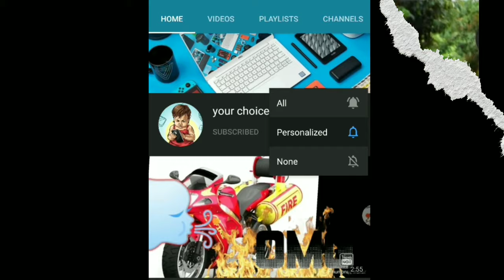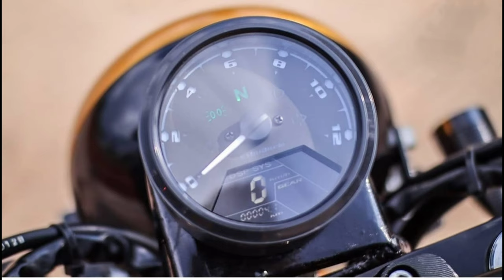Modification custom bikeS (part 2)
Special custom classic bodern bikes

Decorate your handlebars, handle grips, and even your spokes with stickers. If you don't like the color of your bike, you can cover the frame entirely with overlapping stickers. If you are a fan of patterns, you can place stickers at predetermined spots throughout the frame of your bike to create patterns.